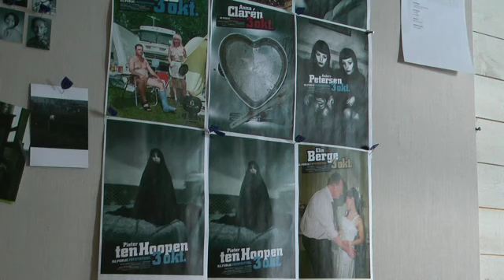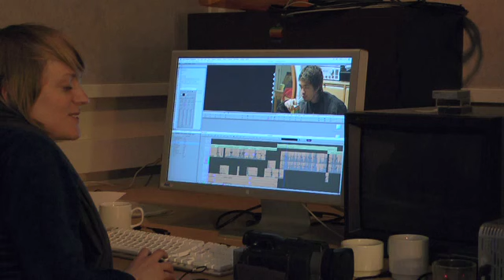Biskops Arnö, Nordens Folkhögskola